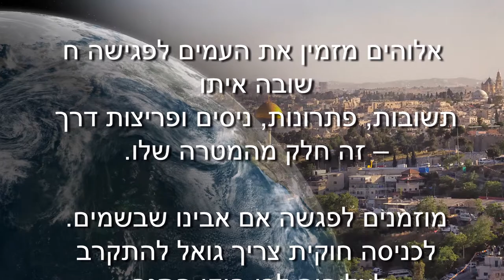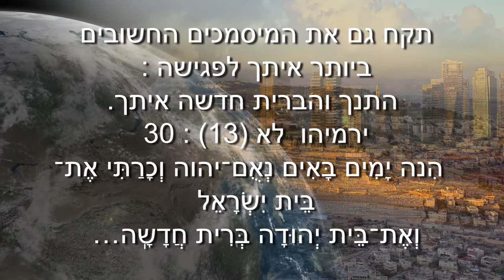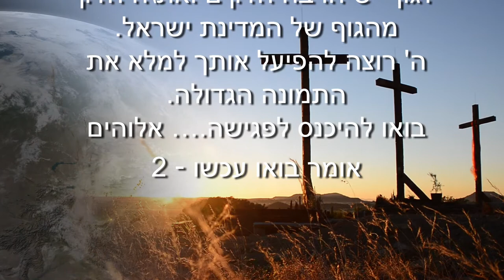(Hebrew 1 of 4) Covid19 אלוהים אומר בואו עכשו 1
אלוהים מזמין את העמים לפגישה חשובה איתו

תשובות, פתרונות, ניסים ופריצות דרך – זה חלק מהמטרה שלו.

מוזמנים לפגשה אם אבינו שבשמים.
לכניסה חוקית צריך גואל להתקרב לאלוהים לפי חוקי התנך.
החדשות הטובות : ישוע המשיח הישועה שלך, הוא הגואל
והכניסה חוקית.

תקח גם את המיסמכים החשובים ביותר איתך לפגישה :
 התנך והברית חדשה איתך.
ירמיהו  לא (13) : 30
 הִנה יָמִים בָּאִים נְאֻם־יהוה וְכָרַתִּי אֶת־בֵּית יִשְׂרָאֵל
וְאֶת־בֵּית יְהוּדָה בְּרִית חֲדָשָֽה…

יהיה מישהו שיפענח ויסביר את המסמכים והמטרה אלוהים אליך.
זה רוח הקודש. היא יעזור לך להתמקד בדברי אבינו שבשמים.

בתוך המצב של תוהו ובוהו של העולם ה' רוצה לתת תיקווה,
 ופתרונות.
לגוף יש הרבה חלקים ואת\ה חלק מהגוף של המדינת ישראל.
ה' רוצה להפיעל אותך למלא את התמונה הגדולה.

בואו להיכנס לפגישה.… אלוהים אומר בואו עכשו   2